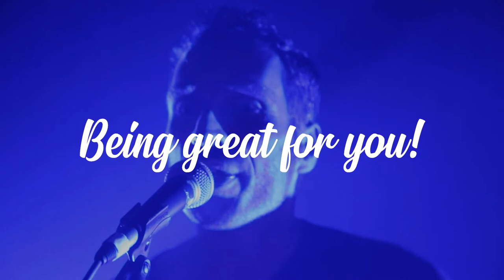Piggy D on A Million Strong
Piggy D after the Paradiso show where A Million Strong supported Rob Zombie